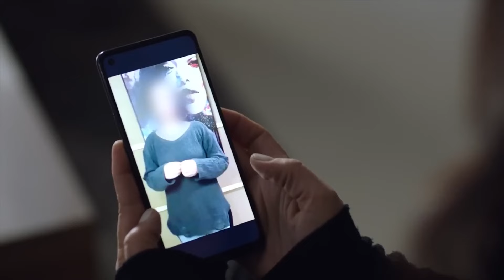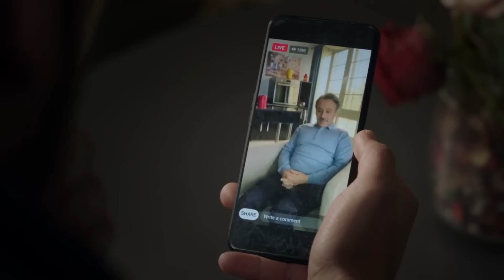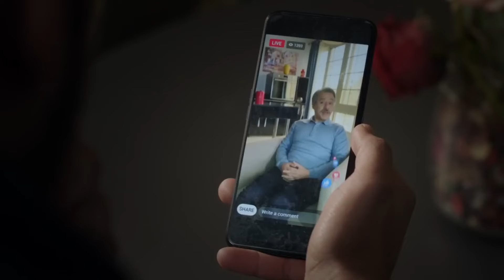شوف مين ورا الفيديوهات المفبركة وياترى ايه السبب!؟ 😲 عيشي المأساة يابنتي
شوف مين ورا الفيديوهات المفبركة وياترى ايه السبب!؟ 😲 عيشي المأساة يابنتيحكاية النظارة البيضاء